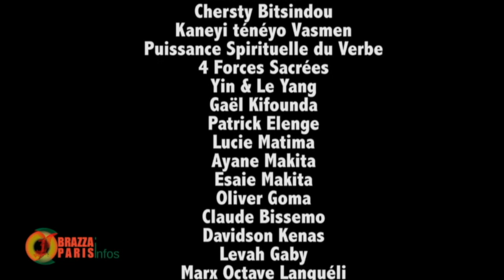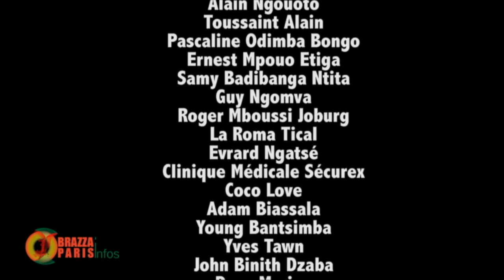LE VIOL D'UN JEUNE PAR UN MINISTRE SUSCITE INDIGNATION ET COLERE À BRAZZAVILLE KOKO SADIO .....